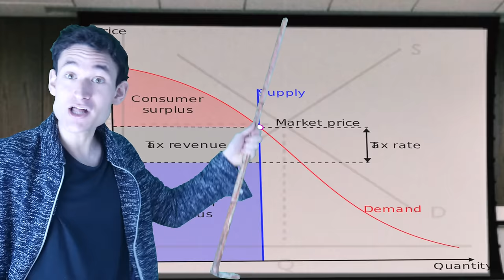I Just Want To Be Loved (by someone out of my league) ♪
Produced and composed by CRYSTAL CASINO—